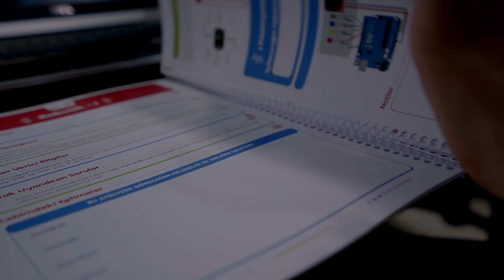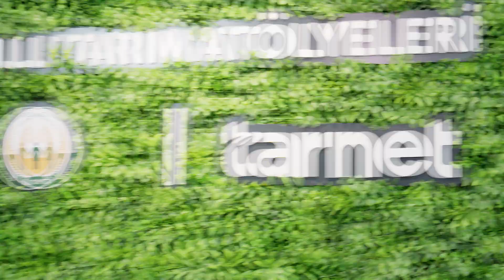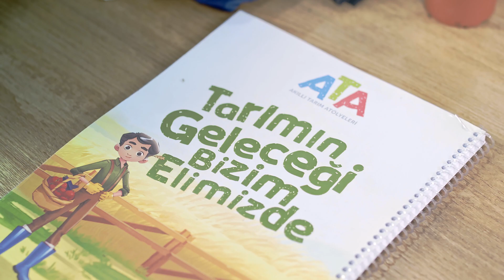Akıllı Tarım Atölyeleri ( ATA) | Fragman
Akıllı Tarım Atölyeleri başlıyor❗

İnsanla doğanın birlikte kazanacağı bir gelecek tasarımı kurguladık ve başrolü çocuklarımıza verdik.

Detaylar Videomuzda 👆

Akıllı Tarım Atölyeleri, geleceğimizin teminatı olan çocukları, akıllı ve doğaya duyarlı tarım uygulamalarıyla tanıştırmak için yola çıkmış, bilimsel yöntemleri esas alan ve bu toprakların stratejik önemini çok iyi kavramış kapsamlı bir eğitim hareketidir. Akıllı Tarım Atölyeleri insanlığın geleceğini tarımda, nesillerin devamını çocuklarda ve gençlerimizde gören, değerlerinden ve geçmişinden aldığı güç ile bugünü yakalayan ve yarını düşünen bir anlayışın ürünüdür. Bu atölyelerde en temel amaç, geleceğe yeni tohumlar ekmektir. Hakkımızda daha detaylı bilgi edinmek için web sitemizi ziyaret edebilirsiniz. 👇